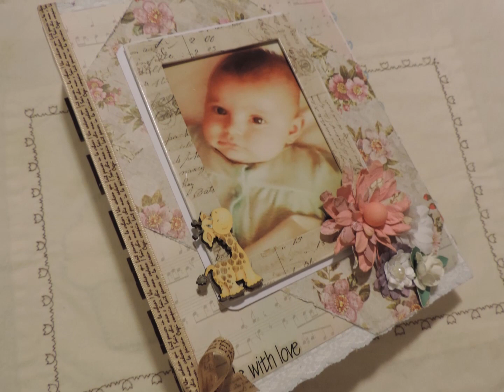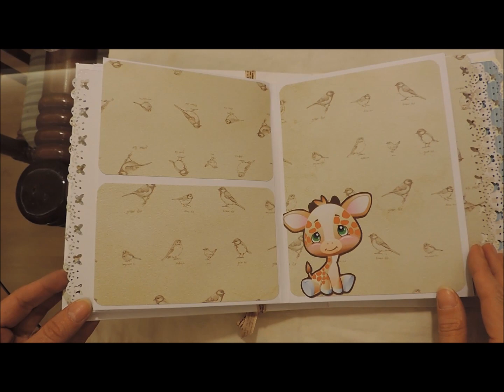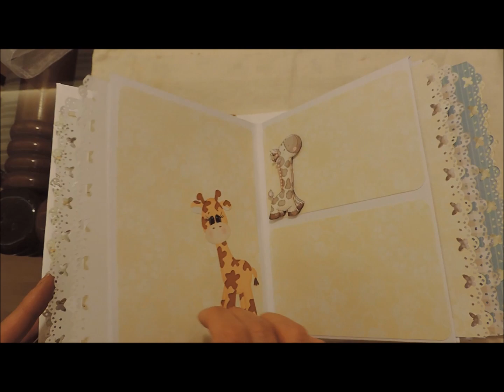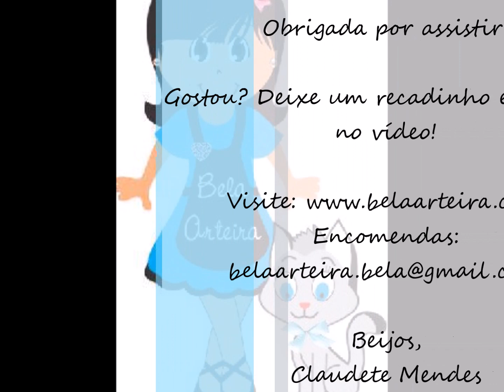Álbum de bebê com foto - Atelier Bela Arteira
Espero que gostem deste álbum para essa bebê linda!
Beijos
Claudete Mendes